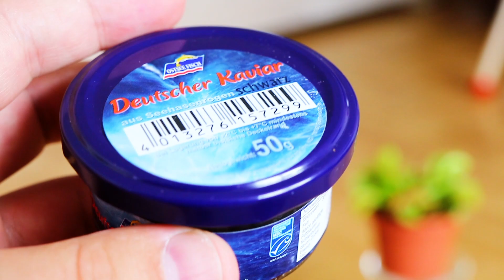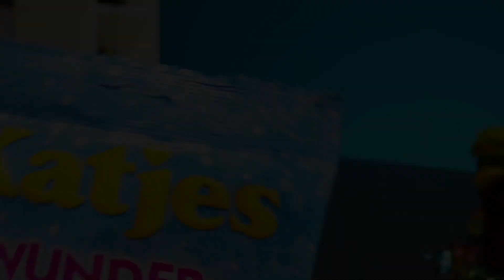Fleischfressende Pflanze mit Kaviar und Aqualinos gefüttert - Experiment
Heute packe ich Kaviar Aqualinos und Bonbons in die Fleischfressende Pflanze namens Venusfliegenfalle.
Wird die Pflanze die Sachen fressen oder verstoßen?

Julien Bam xD zeigt Life hacks , Tipps und Tricks die euer Leben vereinfachen, hin und wieder zeige ich wie man leckere Sachen mit Schokolade selber macht, z.B. Ein Oreo Eis mit ordentlich Schoko drüber. Diy und weitere Unterhaltung gibt es hier.